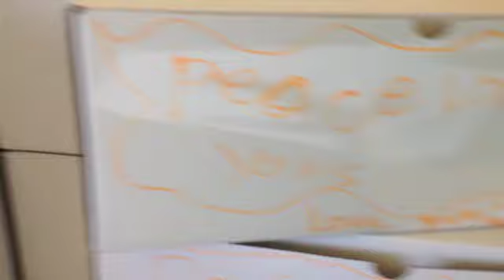Kickstarter Rewards Going Out from Yummy Yammy Sweet Potato Salsas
Yummy Yammy's Kickstarter rewards being packed by friends and family, all for you!
Thank you so much for your support as we're building our sweet potato salsa business!